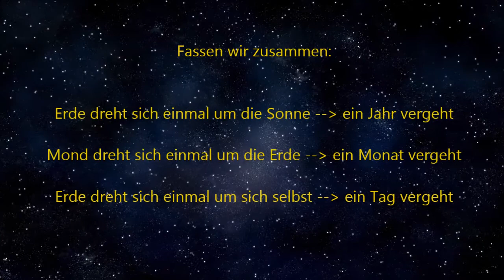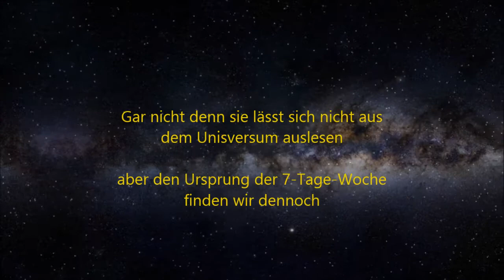Woher kommt die 7-Tage-Woche ?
Offenbarung 21,4

Bibelzitat aus der Elberfelder Bibel